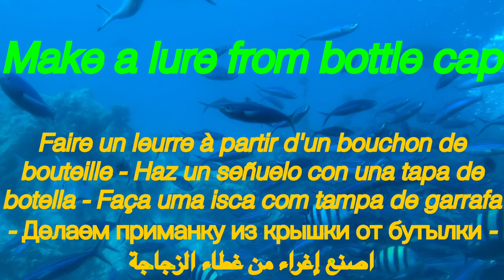How to make a bottle cap lure - Cómo hacer un señuelo de tapa de botella- كيفية جعل غطاء زجاجة إغراء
Fishing experience